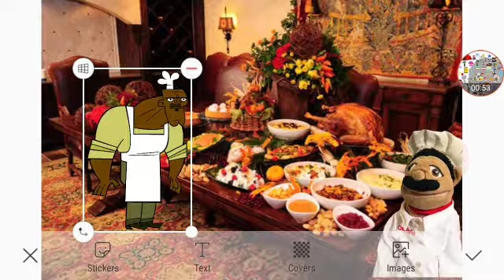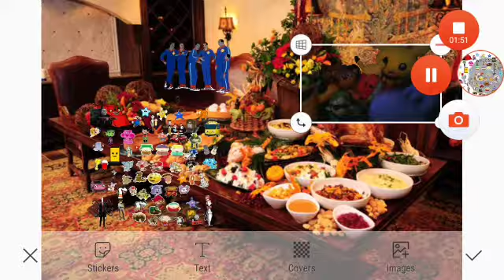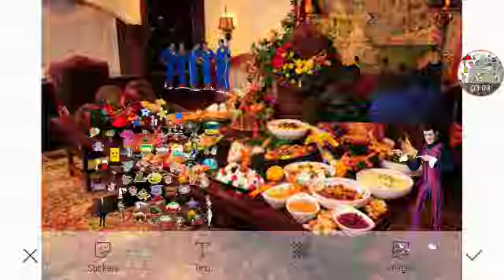Saying Grace Part 2 Out Of 5